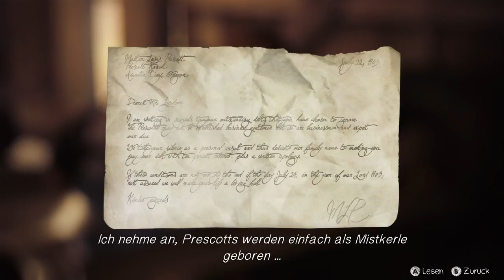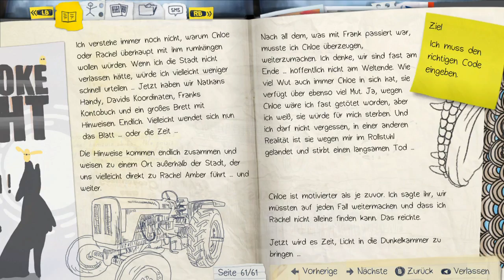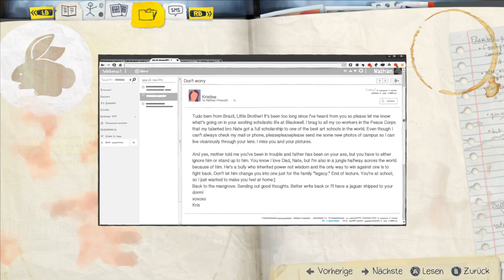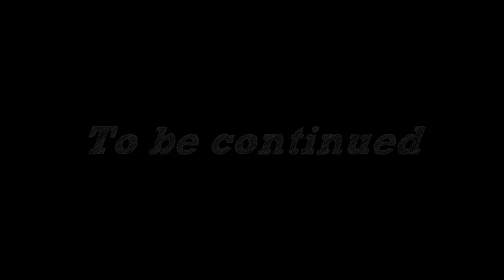Life is Strange - Let's Play #42 - Der Geheime Bunker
Wir nähern uns der Wahrheit in Life is Strange: Episode 4: Dark Room, der Butterfly Effect hinterlässt seine Spuren. Doch die Frage bleibt, wer stegt hinter dem verschwinden von Rachel Amber?
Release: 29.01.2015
Entwickler: Dontnod Entertainment
Publisher : Square Enix